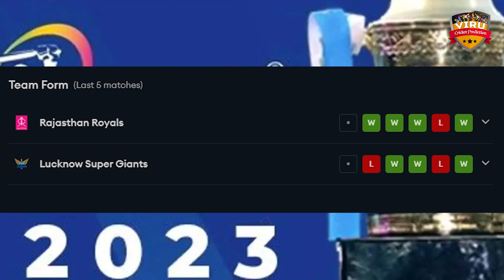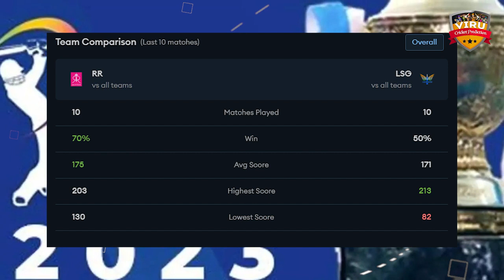IPL 2023 Match 26 | Lucknow vs Rajasthan Match Playing 11 | LSG vs RR Match Line-up 2023 IPL